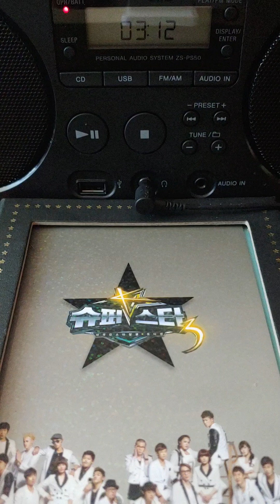니 생각 (2011년 SUPER STAR K SEASON 3 NEXT ELEVEN : CD3, vocal : 투개월)